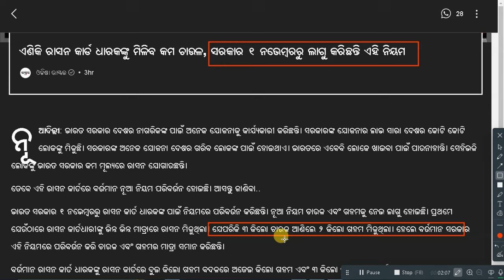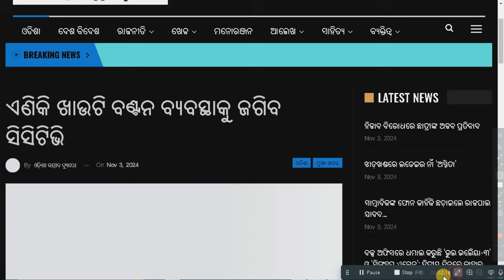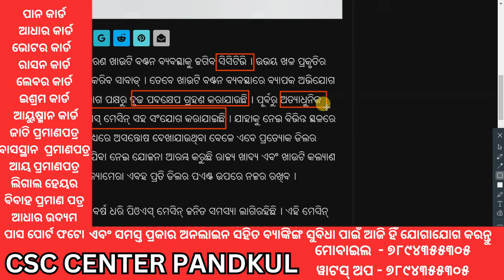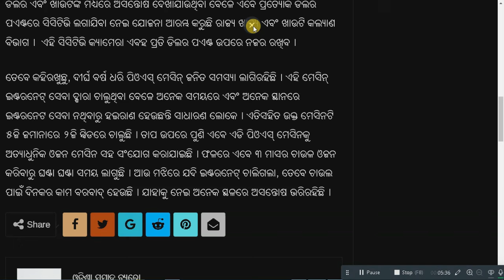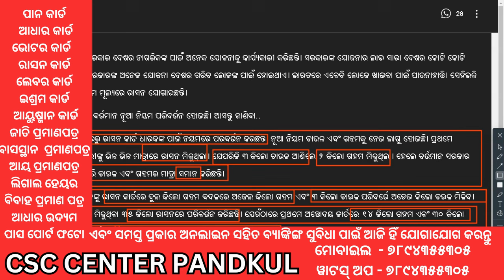How to Apply Ration card in Odisha || New Ration Card Online Apply 2024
odishaliveupdates How to Apply Ration card in Odisha || New Ration Card Online Apply 2024 || Ration card Apply | Ration Card e-KYC To Be Completed In 10 Days: Ineligible Cards to be Cancelled:Krushna Chandra Patra | New Ration Card Online Apply 2024 In Mobile | How To Apply Ration Card In Odisha | Ration Card Apply

"Learn how to complete the eKYC process for your ration card in Odisha to continue receiving essential food and welfare benefits. The Odisha government has made it easy for families to update their information online through the eKYC portal. Follow our step-by-step guide to verify your ration card details, ensure eligibility for subsidies, and secure access to government welfare schemes. This digital update helps streamline food security measures and benefits for all eligible citizens. Find everything you need to know about eligibility, the online process, and required documents for eKYC in Odisha."